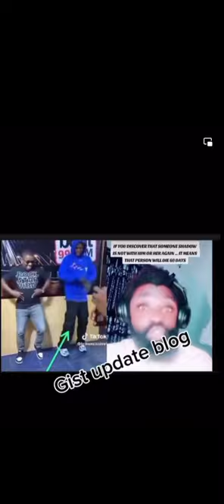This is a must watch,mohbad shadow left him 2months to his death